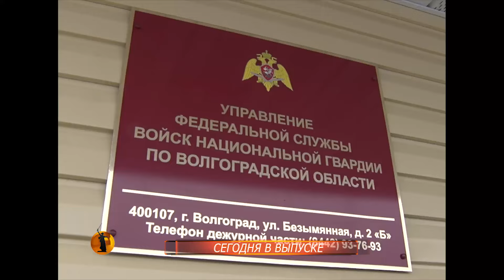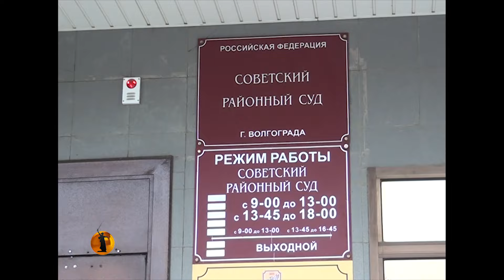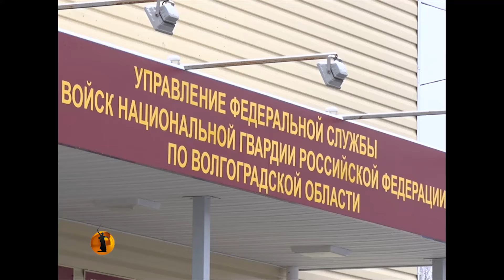Агрессивная борьба с коррупцией держит Волгоградскую область в лидерах по выявлению взяточников